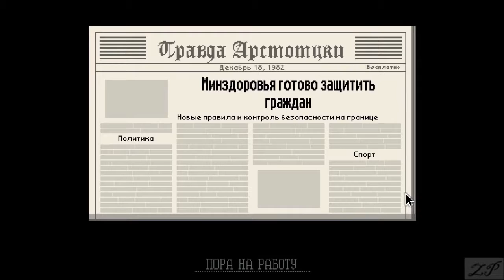Papers, Please №13